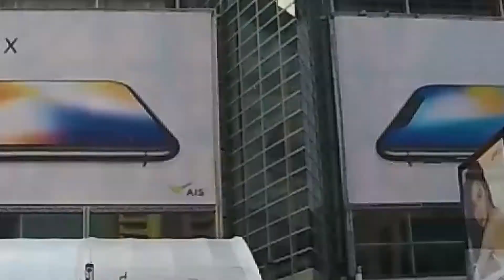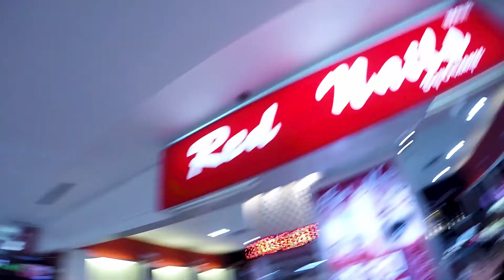An Indian In Thailand! | Travel Vlog Part 3 | Vlog 14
Part 3 of the Thailand Vlog series!

Shot completely on GoPro Hero5 and OnePlus 5T.